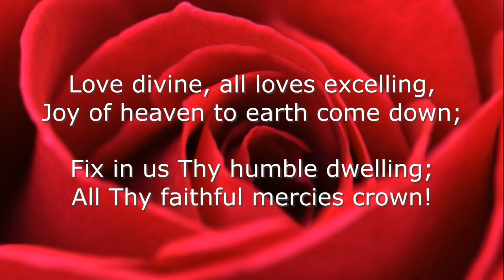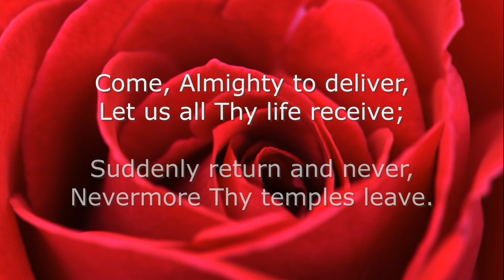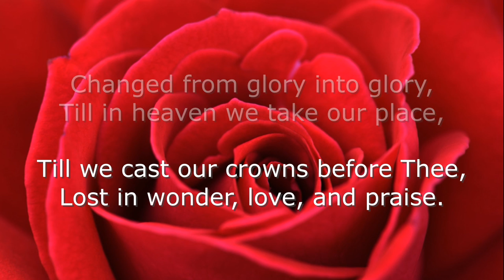Love Divine, All Loves Excelling (Sing-along) by Teresa A. Pash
A traditional hymn with words by Charles Wesley, 1747, and music by John Zundel, 1870.  Photo by Parag Deshmukh The Lord excels at loving us.  May we return that love by living for Him.  Enjoy another Sing-along with your church or your own private worship.